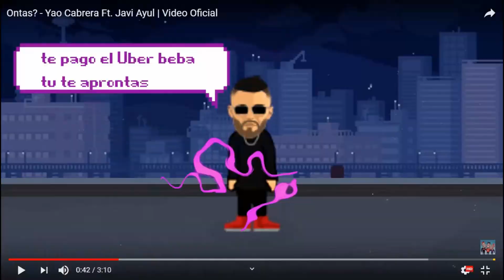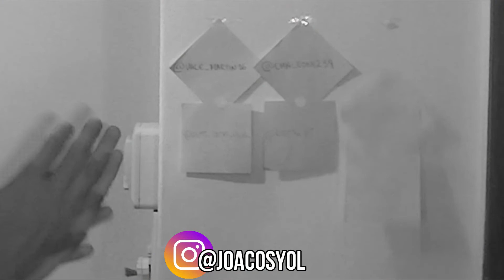Yao Cabrera no aparece? -Ontas? - Yao Cabrera Ft. Javi Ayul | Video Oficial - Reacción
Que onda genteee, en este vídeo reacciono al la última canción de viral llamada "ontas?" que supuestamente la cantan Javi Ayul y Yao Cabrera, pero nada que ver. Espero que les guste!

✓DALE MG